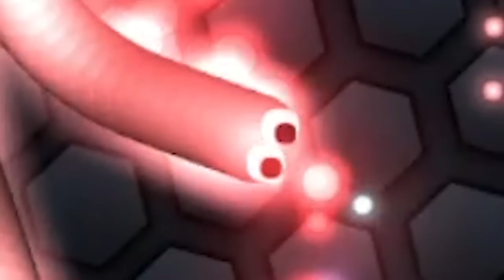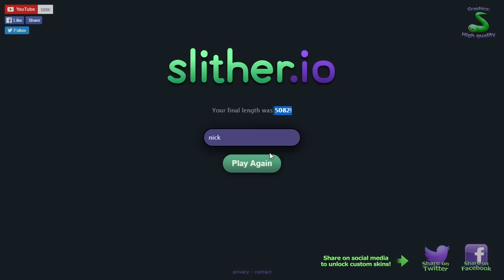AMAZIN' HAX? | Slither.io #2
Today I play slither.io and some weird stuff happens. AM I HACKING!?